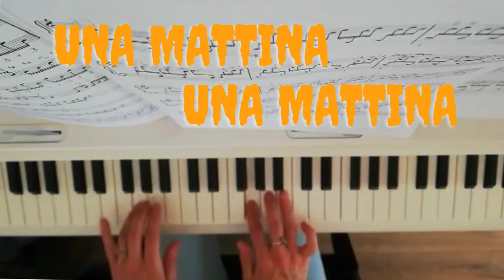Interprétation Envoûtante de 'Una Mattina' d'Einaudi par une Élève Talentueuse 🎶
Découvrez une superbe interprétation de "Una Mattina" d'Einaudi, l'une des pièces les plus envoûtantes du répertoire pianistique contemporain. Cette mélodie douce et émotionnelle, composée par le maestro italien Ludovico Einaudi, a le pouvoir de toucher nos âmes et d'éveiller des émotions profondes.

Dans cette vidéo, mon élève Mathilde, dont le talent est en constante évolution, vous offre une interprétation sublime de cette œuvre exceptionnelle. Vous serez transporté par la grâce de sa performance, où chaque note résonne avec une sensibilité exquise.

Ludovico Einaudi est connu pour sa capacité à créer des compositions qui transcendent les frontières musicales, fusionnant la musique classique, contemporaine et minimaliste. "Una Mattina" ne fait pas exception, et vous ressentirez la richesse de cette fusion à travers l'interprétation captivante de notre élève.

Laissez-vous emporter par cette superbe interprétation et ressentez la puissance de la musique d'Einaudi. N'oubliez pas de montrer votre soutien en laissant un pouce bleu, en partageant cette vidéo avec vos amis et en vous abonnant pour plus de performances musicales éblouissantes !